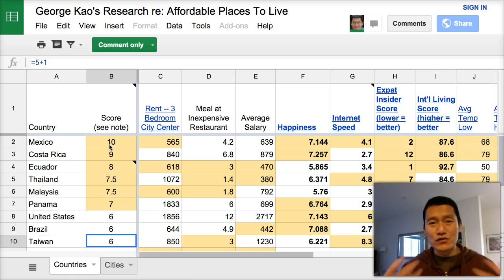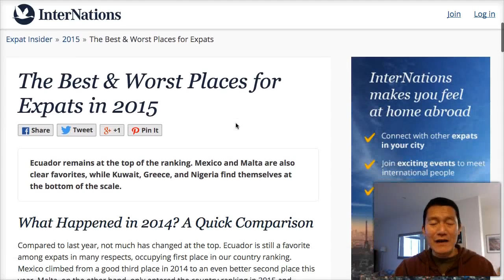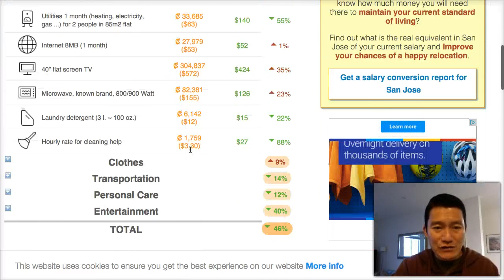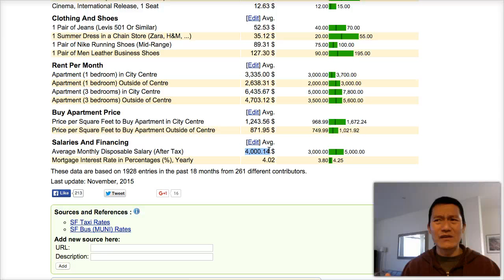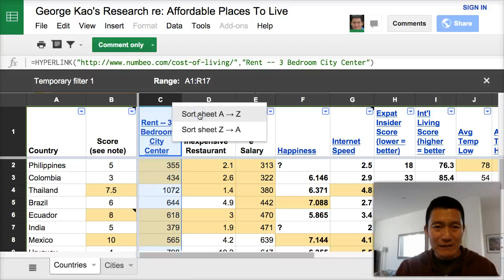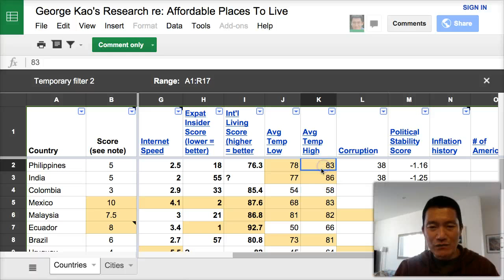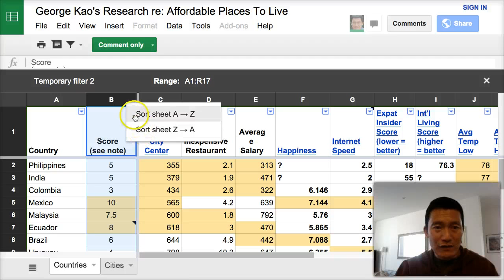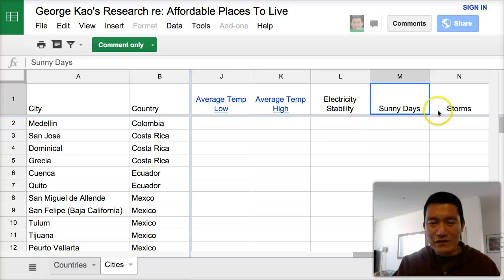Best Affordable Countries For Expats With An Online Business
If you could move to a cheaper city anywhere in the world… where would you move?

Do you know anyone who lives in one of these countries...

Mexico
Costa Rica
Ecuador
Thailand
Malaysia
Panama

...who would be willing to tell me what it's like living there?

I'm especially interested in what life is like for an expat there...

Factors I'm considering:

--cost of living (rent, food, average salary)

--happiness score (according to Gallup research)

--internet speed

--rankings on expat websites

--average low & high temperature

--corruption & political stability

--number of yoga studios & local colleges (important for my wife)

Are there other factors I should consider?  Maybe ease of obtaining a long-term visa?  What else is important?

Blessed to have an online business, I can work from anywhere as long as there's stable and fast internet.

Radical decrease of living expenses = Radical increase in freedom to learn & serve.

I want to do a better job of helping those who are in financial need, to create their own true livelihood through authentic marketing.

With less financial pressure (and therefore, more time), I would create & share free content that's even more effective, as well as offer more free coaching!

If you know a friendly, supportive person who lives in one of the above countries, please let me know or tag them below.  Thanks for your help!